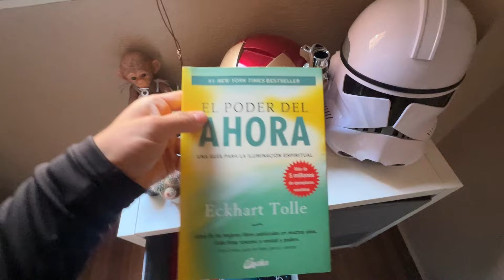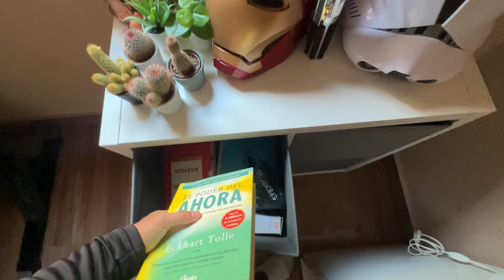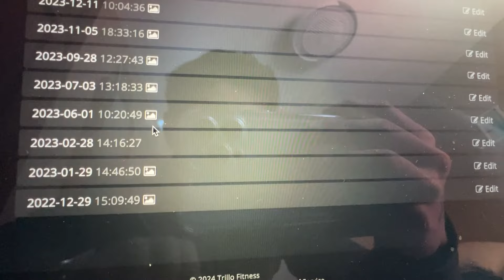Cómo Hice CRECER Mis Hombros 3D.. ¡MUY RÁPIDO!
Después de 8 años en el gimnasio te traigo... El paso a paso que necesitas saber para conseguir unos Hombros como cocos

Al igual que cientos de personas que han conseguido su cambio físico, dejando atrás las inseguridades y miedos.
Convirtiéndote en esa persona que siempre has soñado, el cuerpo que siempre soñaste y sobre todo sin hacer dietas estrictas ni matarte a cardio, puedes conseguirlo desde disfrutando del proceso, como han hechos cientos de personas en el Team Trillo y yo mismo a lo largo de este tiempo.

La facilidad es que tu puedes conseguirlo en menos tiempo, teniendo el paso a paso completo a tu medida.

Imagínate como te sentirás cuando te veas increíble sin camiseta, te sientas sexy y la ropa te quede genial
Imagina como serás seguro de ti mismo y tu autoestima estará por las nubes.

Tienes la opción de hacerlo acompañado o en solitario, ahora en solitario, tendrás que aprender todas las bases desde 0 y te llevará años conseguir un buen cambio y sobre todo cuidar tu salud, ya que es posible que te lesiones en el camino si no estás en buenas manos, si tienes coche es como si intentas arreglar el motor de tu coche sin saber de mecánica.

No esperes al Lunes siguiente, al momento perfecto, el momento es ahora, nadie lo hará por ti.
Tu eres el dueño de tu vida y tu eres quien puedes mejorarla.

00:00- 02:00 INICIO (primer consejo)
02:00-03:00 suplementos
03:00-04:22 Tip #1
04:22-06:38 Cambio físico
06:38-09:52 Vlog workout
09:52-10:43 Tip #2
10:43-14:04  Los trucos más importantes